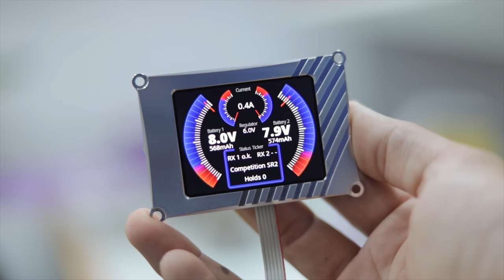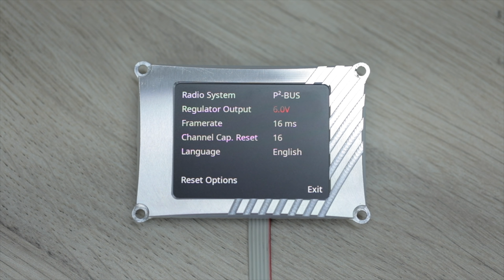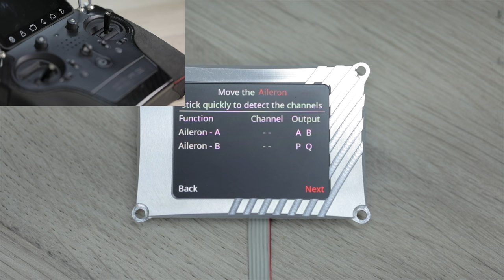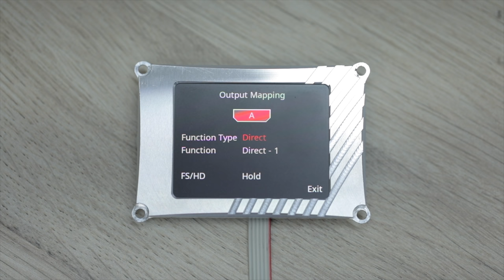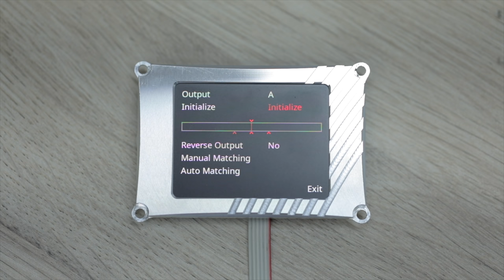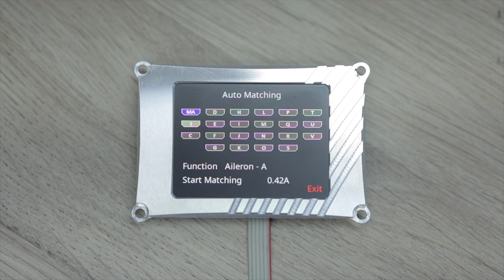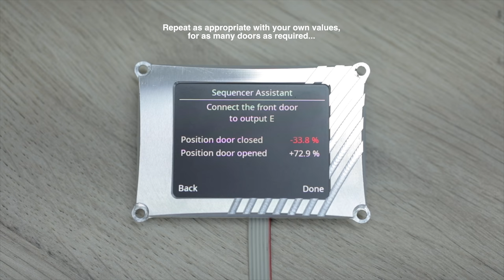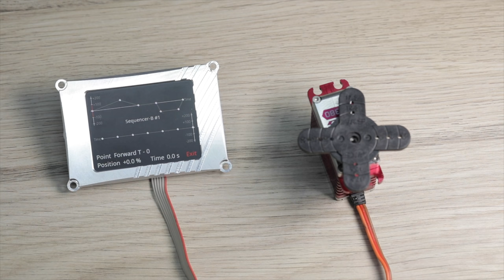Just released, Powerbox-Systems Competition SR2!! WOW!!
Martin Pickering - PickeringRC MERCH!

Martin Pickering